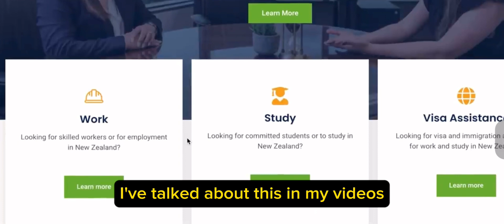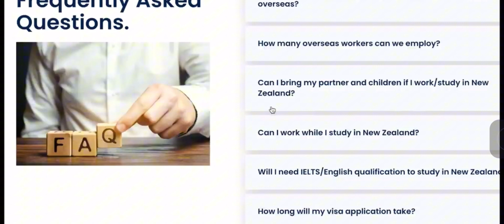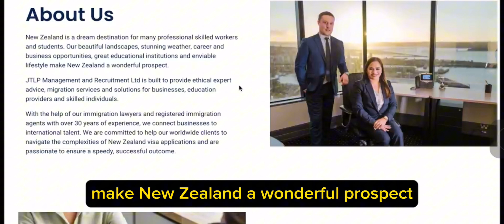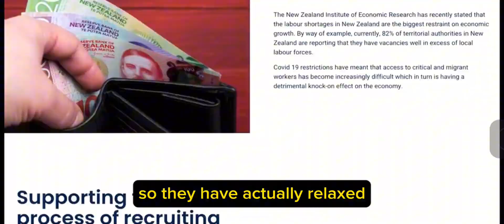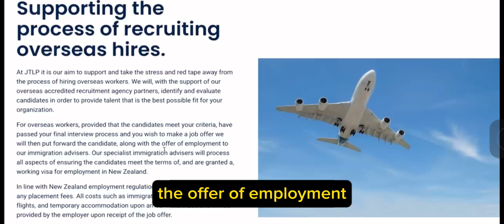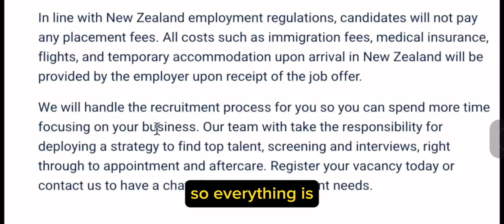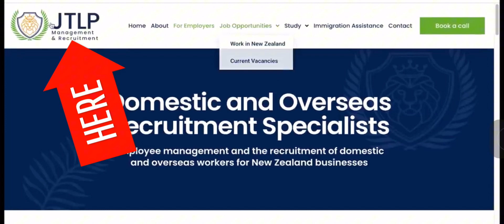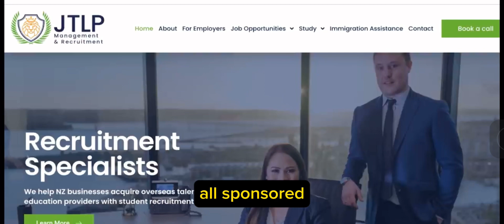FREE New Zealand Work Visa 2023 | Full Visa Sponsorship | Free Flight Ticket and Accommodation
Unemployment is low at 3.2% (February 2022). There are currently plenty of job openings in industries such as engineering, IT and medicine - however, there are also opportunities to contribute more general skills.
Based on a recent survey conducted by the recruitment agency Hays, New Zealand is facing an acute labour shortage, with 91% of organisations saying they're experiencing a shortage of appropriately skilled workers. You should take advantage of this.

Hello family ❤️❤️❤️🥰

I hope you find this video helpful and also share with your loved ones as someone may need It and don’t forget to like this video 🙏🥰